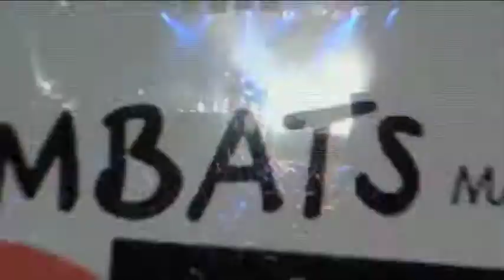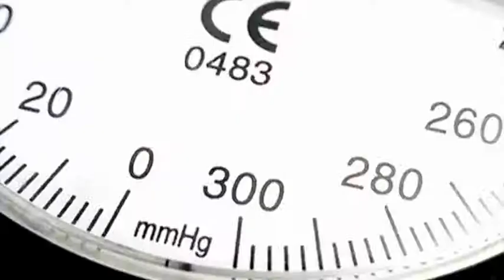Liquid TV Showreel - 2010.mov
Liquid TV Showreel - 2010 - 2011.